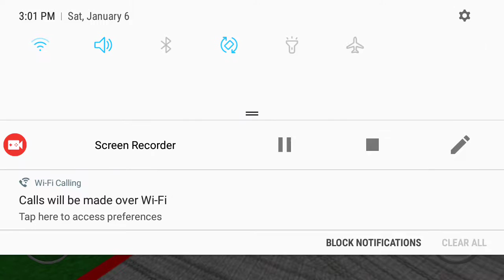Run for it but failed